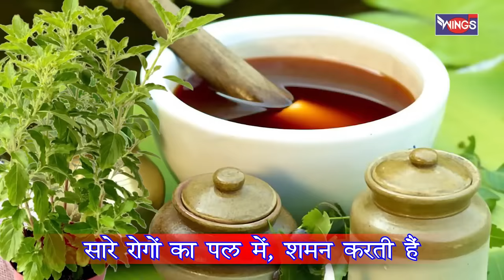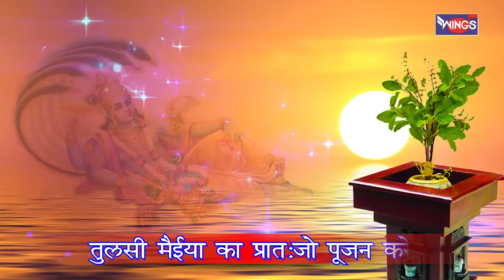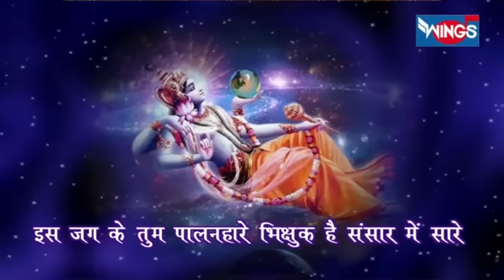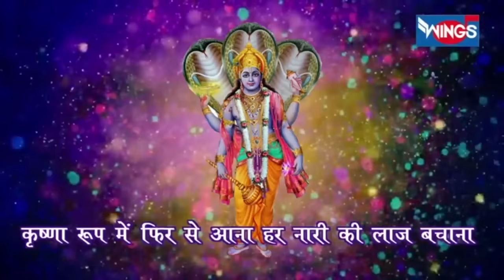तुलसी विवाह Special : नॉनस्टॉप तुलसी माता जी के भजन Non Stop Tulsi Mata Ji Ke Bhajan v Aarti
तुलसी विवाह Special : नॉनस्टॉप तुलसी माता जी के भजन Non Stop Tulsi Mata Ji Ke Bhajan v Aarti @bhajanindia

Singer : Pamela Jain , Vipin Sachdeva

and Start your day with "Bhajan India" to bring peace to your soul.